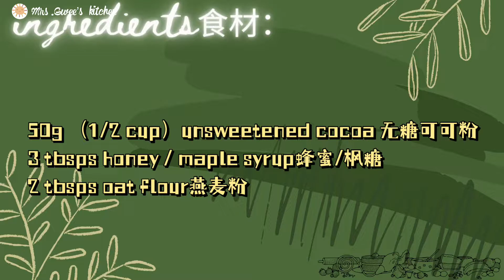chocolate oatmeal cookies｜no-bake｜3-ingredients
ingredients食材：

50g （1/2 cup）unsweetened cocoa 无糖可可粉
3 tbsps honey / maple syrup蜂蜜/枫糖
2 tbsps oat flour燕麦粉

👩🏻‍🍳May u be healed by cooking
愿烹饪疗愈你

谢谢您的观看和支持！
欢迎以善意的方式提出建议和问题

🎶Music credit to：
birds-of-prey%20by%20swirling-ship%20Artlist

禁止未经授权使用此视频, 以及任意复制，转载进行再次编辑后重新上传视频哦！